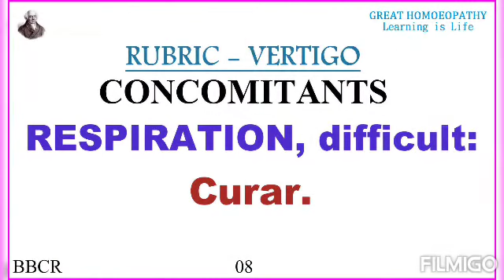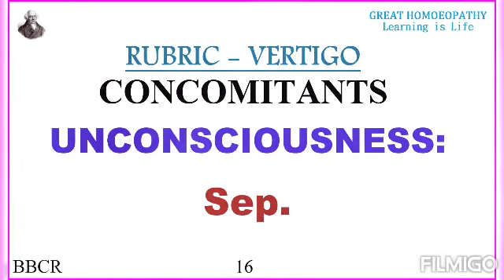BBCR | BOENNINGHAUSEN REPERTORY | SINGLE MEDICINE RUBRIC SERIES | PART-10 | VERTIGO | GREAT